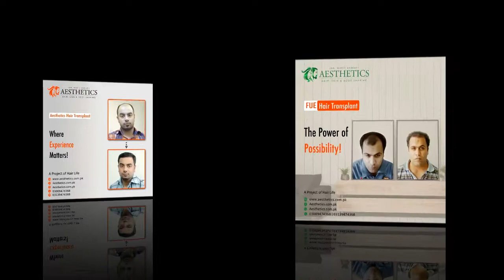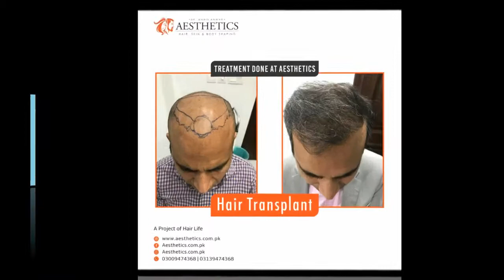Aesthetics | Dr Waris Anwar | The Art of Hair Transplant By Dr. Waris Anwar